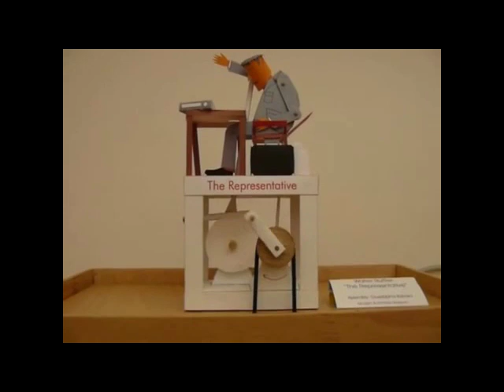CLOHE Representative by Walter Ruffler 20_27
Automata Toys have much to offer education. Arts and game based activities around the construction and understanding of automata will provide pedagogical paths for teachers to enhance children's 'learning to learn' capabilities and reinforce key transversal competences and basic skills.